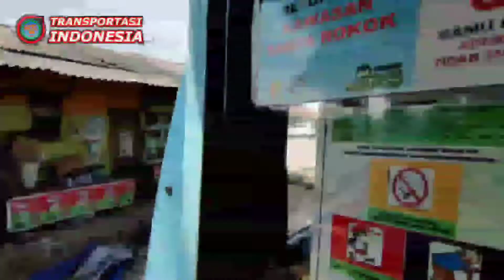Semua Bus Meliuk Dengan Penuh Kehati-hatian Lewati Cioray Kersamanah Garut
Diantara bus yang terekam kamera adalah
Bus best premium Sidareja Jakarta
Bus Budiman Tasik Jakarta rambutan
Bus merdeka banjar Jakarta
Bus merdeka Pangandaran Kalideres
Sumber Jaya trans Kawali Bekasi
Gapuraning Rahayu Sidareja kalideres
Sugeng Rahayu Surabaya Bandung
Primajasa super Tasik Jakarta
Primajasa Tasik Bekasi
Primajasa Tasik lebakbulus
Bus BSI Tasik Bandung palembang